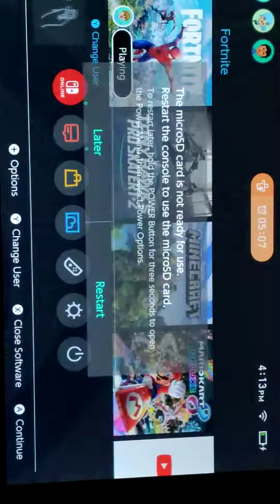sorry it sideways